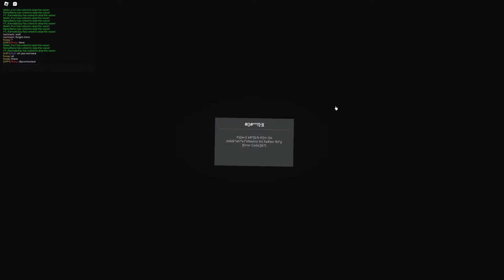Fallen King BUT HE TALKS! | Tower Defense Simulator (TDS)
Surprise! I love TDS. Like, REALLY love it. Nearly level 300 in it! With the new Hexscape event adding more voice acting to the game, I decided to take a crack at voicing one of bosses myself. I chose to pick my favorite of them all: the ominous and almighty Fallen King! Please enjoy, and expect a little more TDS content on this channel in the future!

All music used is from the Tower Defense Simulator OST.